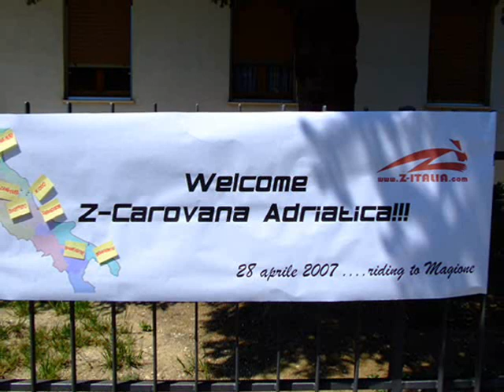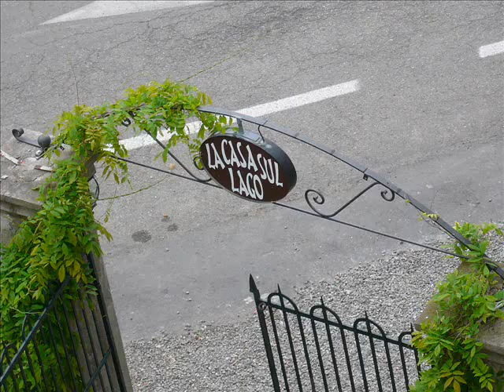Magione 2007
Immagini da un raduno...